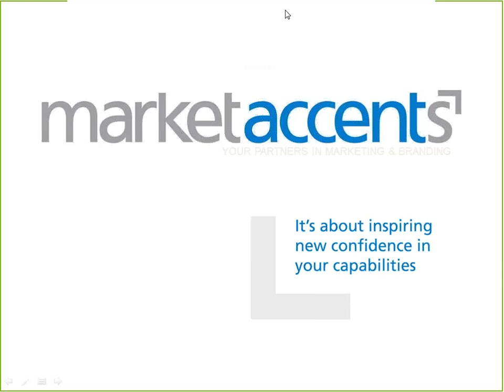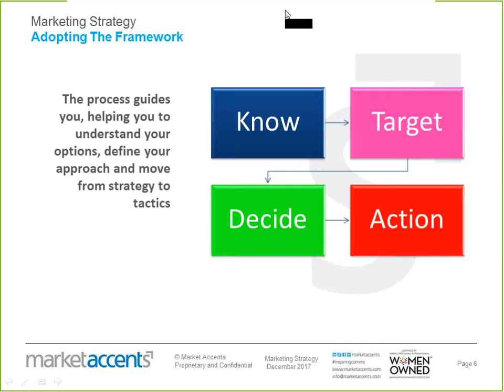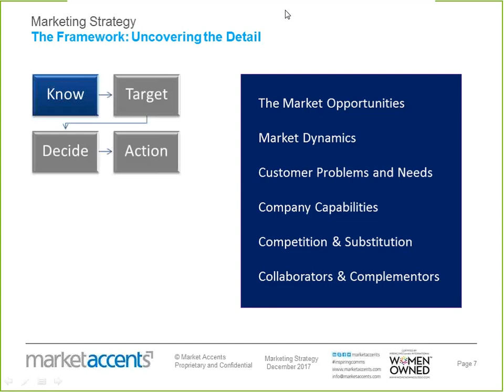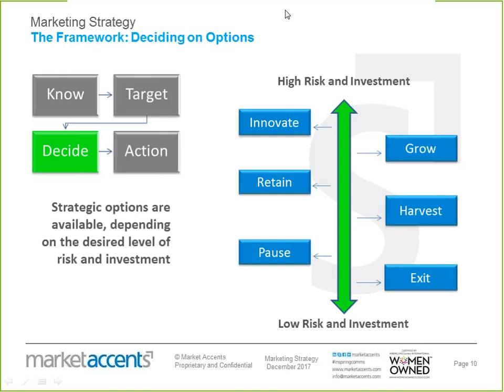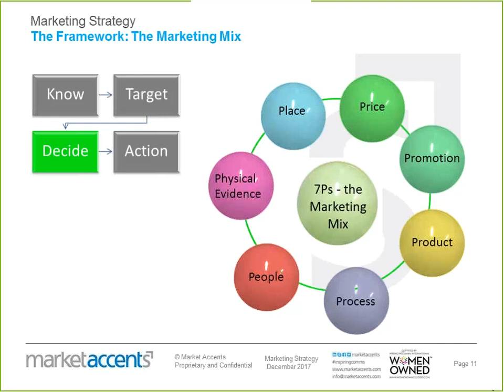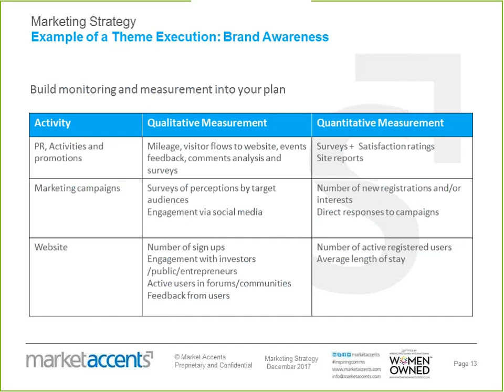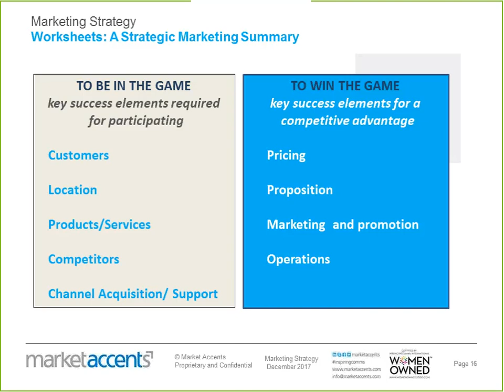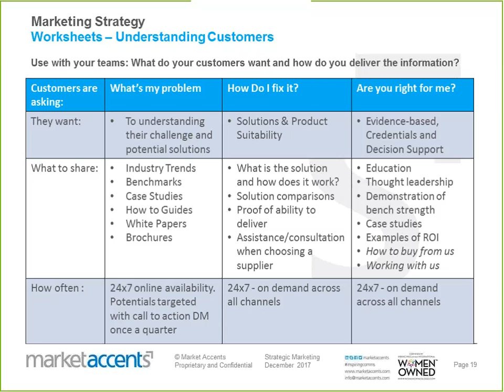Strategic Marketing to Build a Feasible Growth Plan with Noreen Cesareo